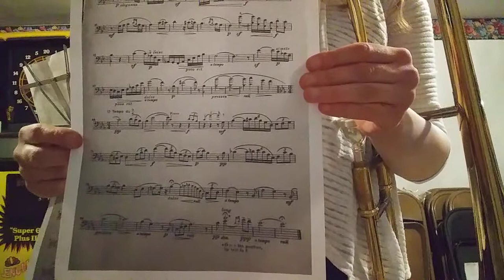(WSMA) 2021 Trombone Solo - Morceau De Concours by Edmond Missa